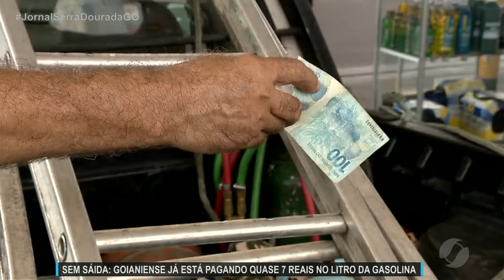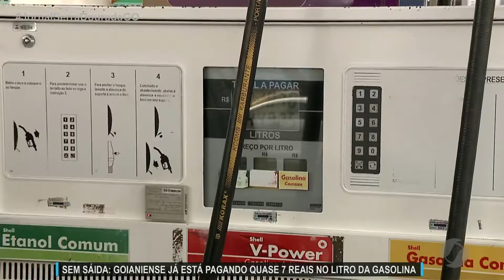JSD (29/09/21) Preço do litro da gasolina se aproxima de 7 reais em Goiânia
Aumentos a cada dia.